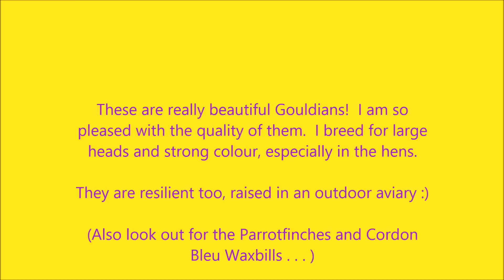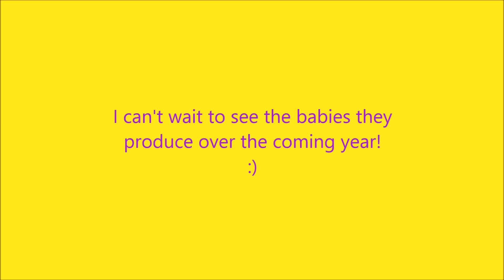Gorgeous Gouldian Finches - my 2016 breeding stock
These are fine looking Gouldians!  I'm very pleased with the quality of them - most are full-bodied with big heads and great colour.  The hens have plenty of blue behind their necks - a trait I really like - and strong chest colour.  (... Yes, those are HENS, not fellas!  The boys have DARK purple, or white, chests.)

They are feeding on various green seeding grasses in their outdoor aviary in Sydney, Australia.

Music is 'Happy Times' by Adam Selzer.  (Thank you Adam.)